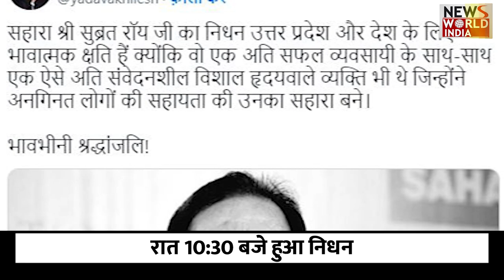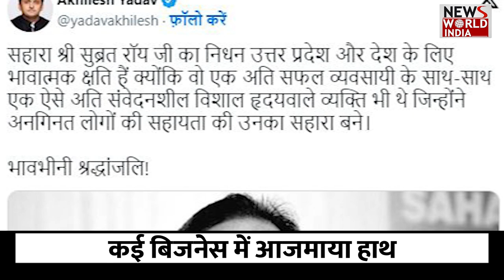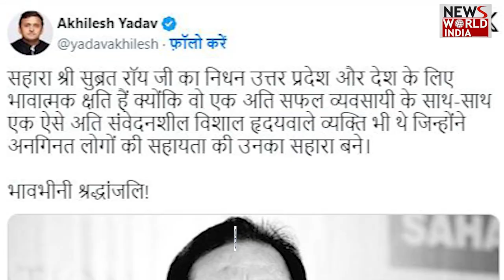75 साल की उम्र में ली अंतिम सांस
सहारा ग्रुप के संस्थापक सुब्रत रॉय का 75 साल की उम्र में निधन हो गया है. उन्होंने लंबी बीमारी के बाद आज मुंबई के अस्पताल में अंतिम सांस ली. उनका अंतिम संस्कार बुधवार को लखनऊ में किया जाएगा.